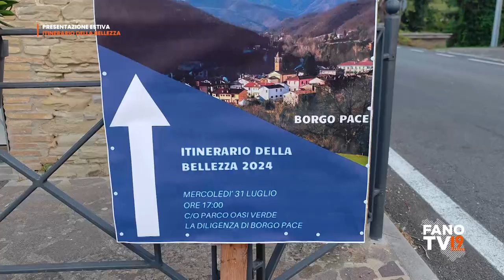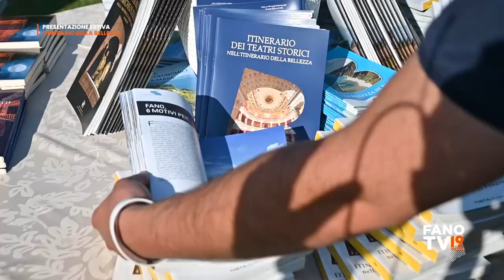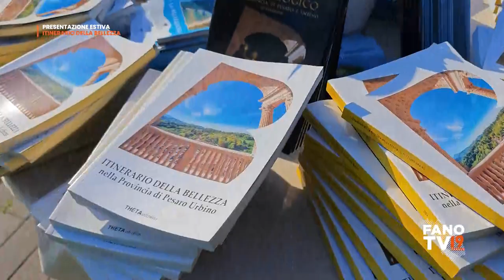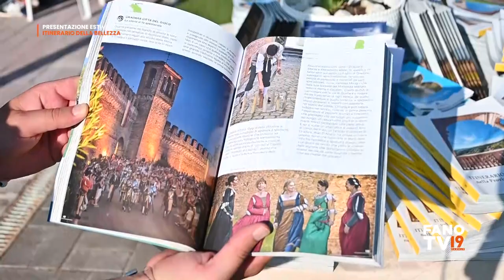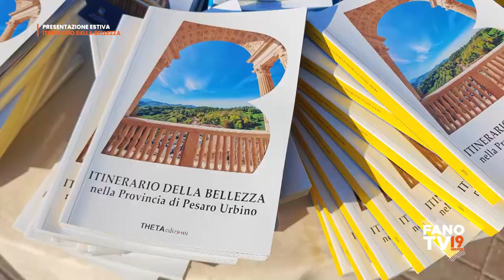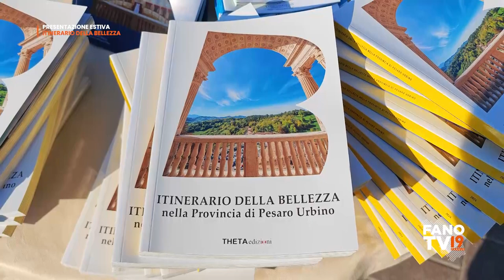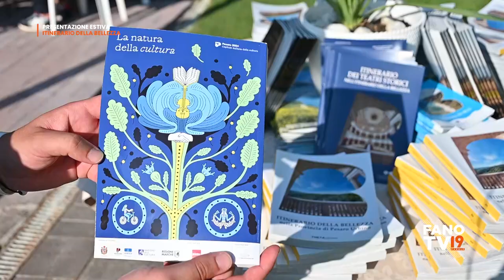Presentazione estiva 'Itinerario della bellezza'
Borgo Pace - 31 luglio 2024